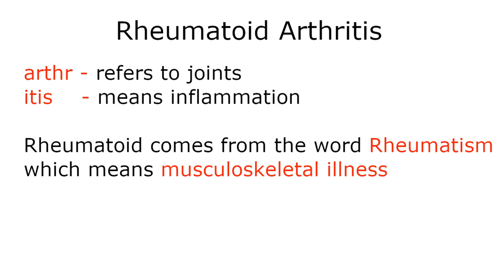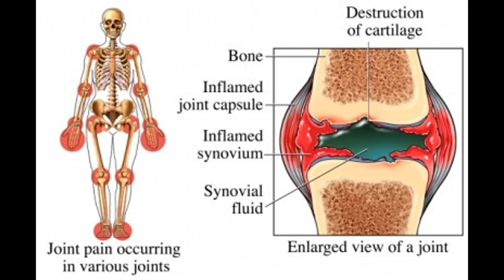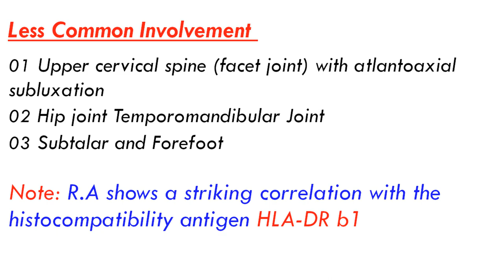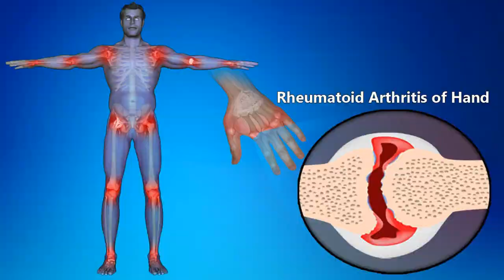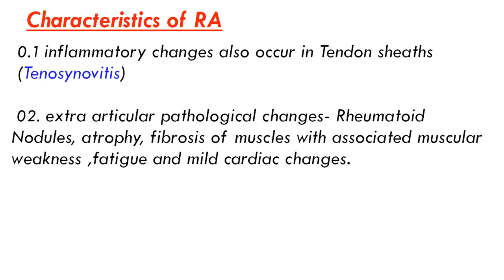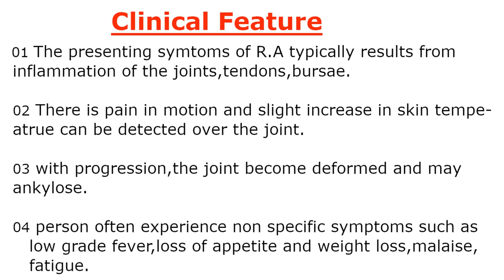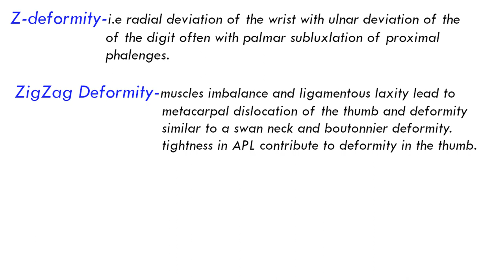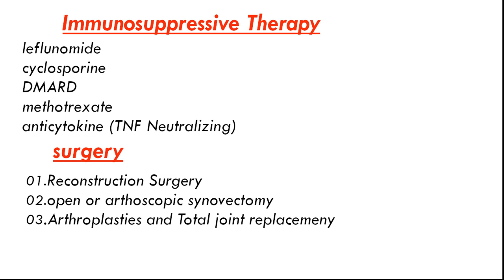Rheumatoid Arthritis Explained In Detail- causes, symptoms, joint involved, diagnosis, treatment.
Rheumatoid Arthritis Explaination  For Medical and Physiotherapy Students.

Find our complete simplified and Handwritten Notes on instagram and facebook page

the following images are taken from the google images.

content and creator- @timephysio
Thumbnail and Edit - Kushagra Bakliwal